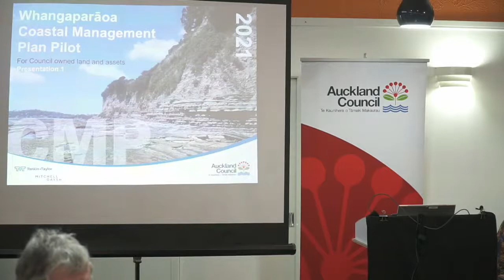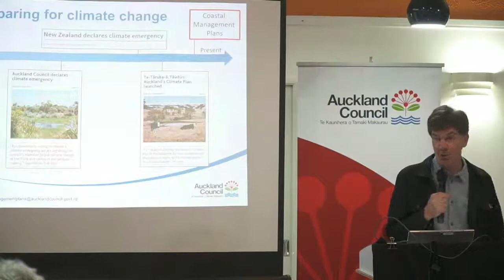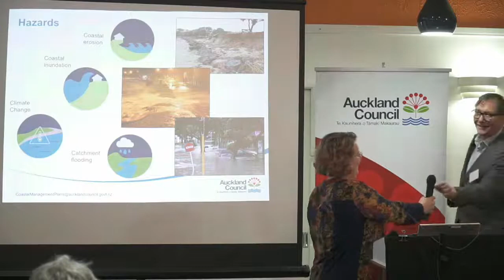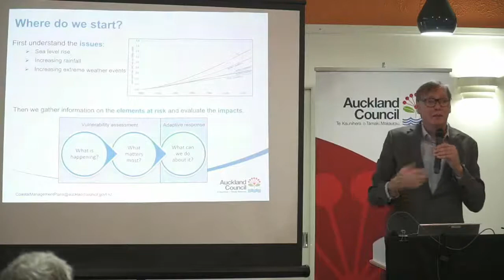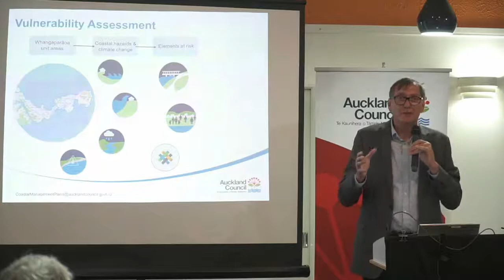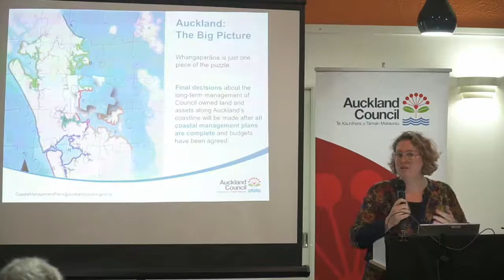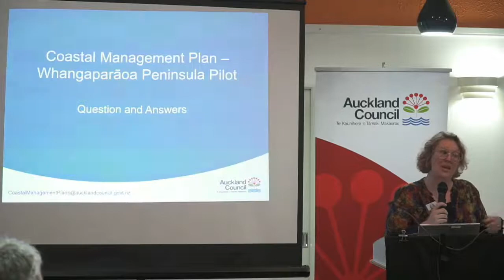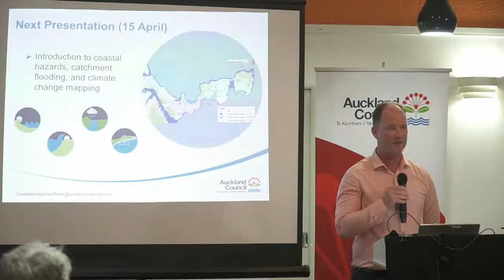Whangaparāoa Coastal Management Plan Public Presentation - 30 March | Auckland Council